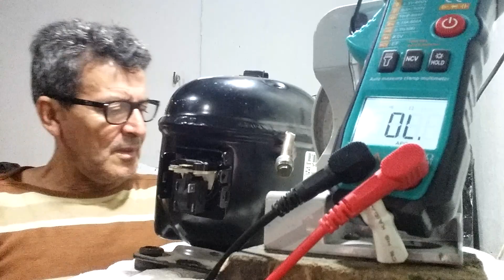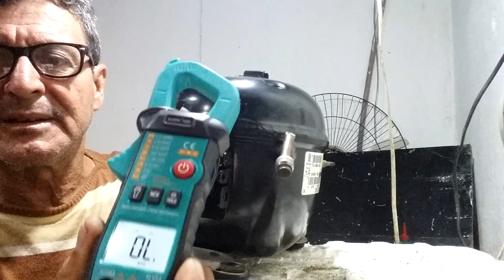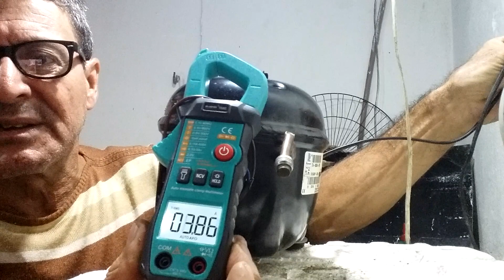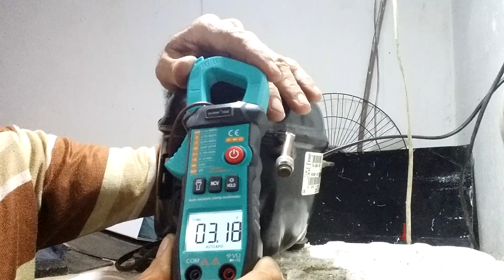Macete imperdível como saber se o compressor deve ser substituído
Como saber se o compressor deve ser substituído